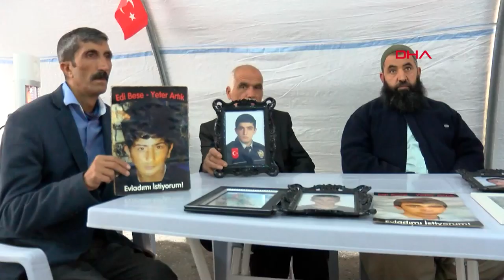HDP önündeki eylemde 87'nci gün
Diyarbakır'da, terör örgütü PKK tarafından kaçırılan çocuklarının bulunmasını isteyen 57 ailenin, HDP il binası önündeki oturma eylemi 87'inci günde de sürüyor. Oğlu Tuncay için eylemini sürdüren Fatma Bingöl, "Artık evlatlarımızı istiyoruz. Biz 87 gündür buradayız. HDP götürdü, HDP'den istiyoruz, getirsinler" dedi.

Hacire Akar, 21 Ağustos'ta kaybolan oğlu Mehmet'in HDP'liler tarafından dağa kaçırıldığını söyleyip, 1 gün sonra, partinin Diyarbakır binası önünde oturma eylemi başlattı. Eylemin 3'üncü gününde ortaya çıkan Mehmet Akar, mahkemece ev hapsiyle cezalandırıldı. Oğluna kavuşup, eylemine son veren Hacire Akar, çocukları kayıp annelere çağrıda bulundu. Akar'ın çağrısıyla harekete geçen çocukları kayıp aileler, 3 Eylül'den itibaren HDP önünde oturma eylemine başladı. Eylem, 87'nci günde de 57 ailenin katılımıyla sürüyor.